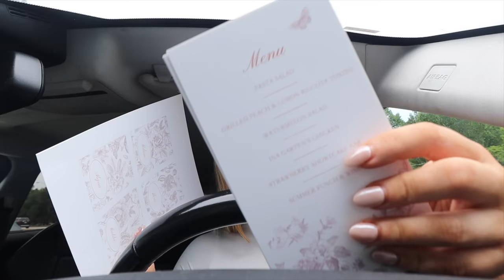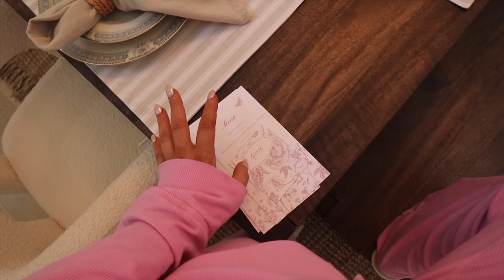HOST A DINNER PARTY WITH ME | Decor, Table Setting, What I Cooked & Hosting Tips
AMAZON STOREFRONT